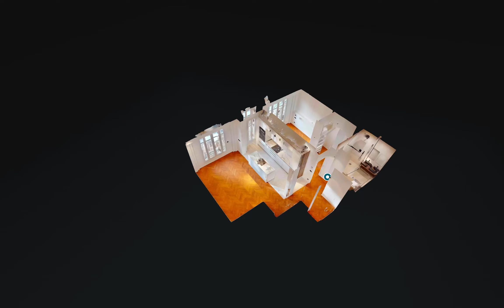Nice Musiciens | 2 Pièces Rénové | leprince® Visites Virtuelles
Nice Auber / Thiers: En étage d'un bel immeuble Art-déco construit en 1938 au début de l’avenue Auber, 2 Pièces de 50m2 entièrement rénové.

Entrée, Grand Séjour, Placards.

Cuisine aménagée et équipée.

Grande chambre, Salle de bains avec Wc.

Exposé Ouest il profite d’un joli dégagement, peu de vis à vis et une belle luminosité.

Bien agencé, Parquet massif à bâtons rompus, belle hauteur sous plafond, climatisation...

Idéal pour un premier achat, un investissement locatif et/ou un pied à terre Niçois.

CAVE en sous-sol.

À proximité immédiate de la Gare de NICE Centre et du projet « Iconic »

Visite Virtuelle Disponibles sur demande.